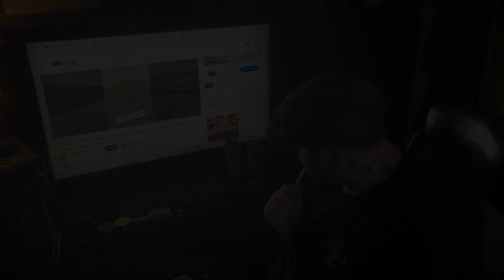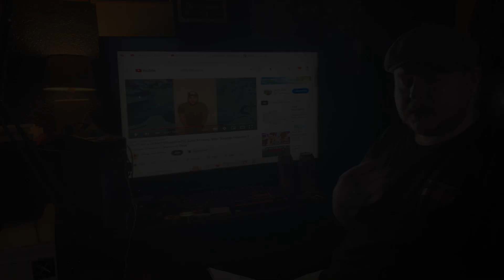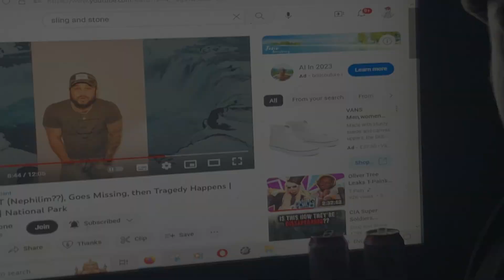A day in the life of a content creator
A short fly on the wall documentary of my most recent video about Andrew Dawson, he Films a GIANT (Nephilim??), Goes Missing and  then Tragedy Happens.
The idea was to give the viewers abit more insight into the production of the  videos that I release.